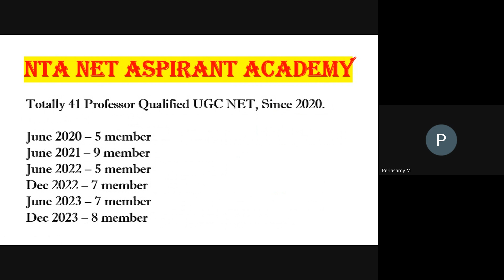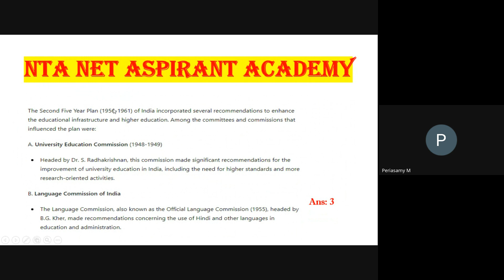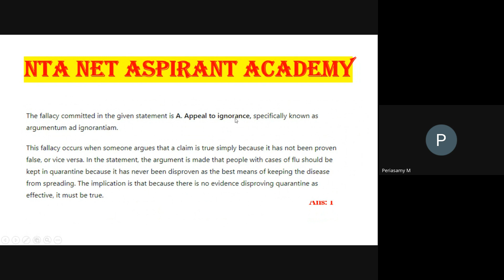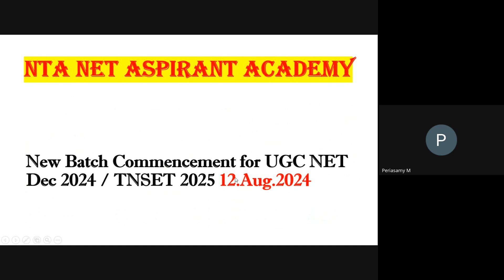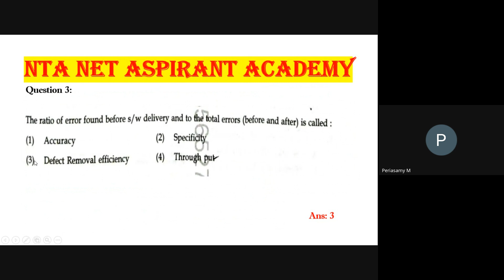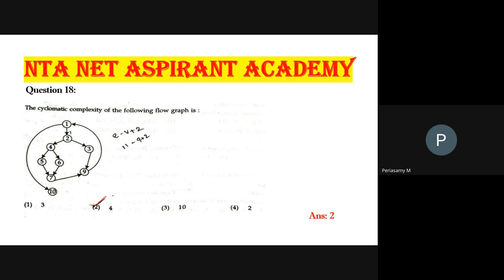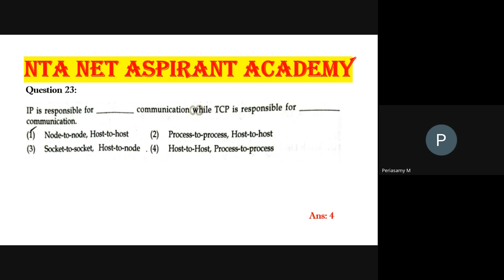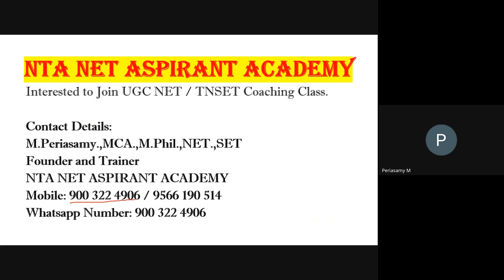Computer Science Answer Key-UGC NET 18th June 2024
NTA NET Aspirant Academy is Online Coaching Academy for UGC NET / TNSET Exam in Computer Science. NTA NET Aspirant Academy is started on July 2020. Since 2020, Total 41 Professor, who qualified UGC NET in Computer Science.

M.Periasamy.,MCA.,NET.,TNSET
Qualified TNSET Exam in 2018
Qualified UGC NET Exam in June 2020 & June 2022.
Twice time Qualified UGC NET in Computer Science.

Fees and Time Details for Dec 2023:
Paper 1: Rs.5720/- (Includes GST 18%)
Paper 2: Rs.57200/-(Includes GST 18%)
Both Paper 1 and Computer Science - Rs.8260/-
Installment Payment also available.

Class Timing:
Paper 1: 5.30am - 6.30am
Paper 2: 7pm - 8.30pm

New Batch Commencement for December 2024: 12/August/2024

YouTube Channel: NTA NET Aspirant Academy

To Download UGC NET Computer Science Syllabus?

To Download Previous Year Question Paper?

Key Features:
1. Online Coaching Class
2. Live Interactive Class
3. Hand Solved Material
4. Experts Trainer. (Very Good in Subject Knowledge)
5. Duration: 75 days Class
6. Revision Class Provided.
7. Solving Previous UGC NET & GATE Question
8. Tips and Tricks Provided.
9. Frequently Solve Previous Year Question.
10. Providing Syllabus Softcopy
11. Providing Previous Year Question Paper
12. Conducting Test Frequently.
13. Conducting Regular Class

NTA NET Aspirant Academy is covering 10 subjects in Paper 2 (Computer Science)

NTA NET Aspirant Academy is covering 9 subjects in Paper 1(General Paper on Teaching and Research Aptitude)